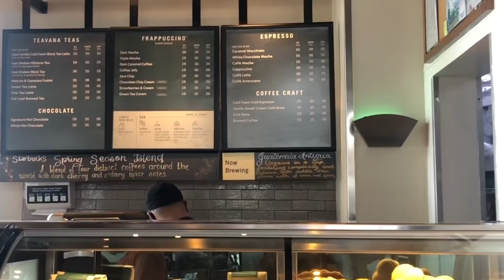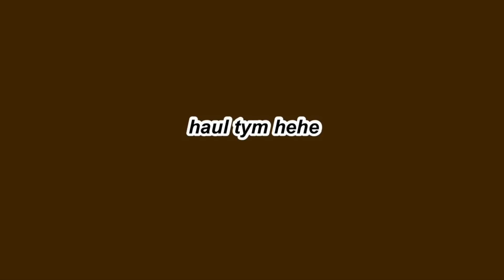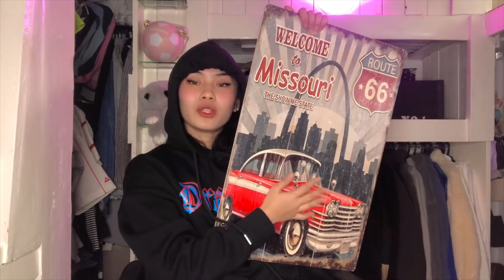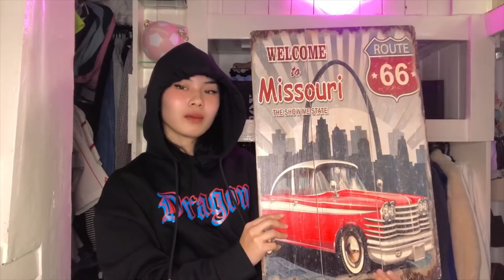A PRODUCTIVE SUNDAY IN MY LIFE *woke up at 5am* | Sarah Perez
di q kaya 2day

UNITOP LOCATION -
Paliparan Silang Rd. Paliparan 1, Dasmarinas Cavite Dasmariñas, Philippines, 4114.

PRODUCT LINKS -
450 php - Belo SunExpert tinted sunscreen SPF50 PA 50mL + Free 10mL
110 php - Ever bilena lip and cheek tint roller (uptown red)
349 php - Insulated tumbler with three way and leakproof lid + straw

269 php - Laptop stand and height adjustment + phone holder (for Mac and Lenovo)

Let’s connect!

Business -
Pastries: @saga_bites
Preloved store: @saga_armoire
Gown and dress rentals: @saga_vestida